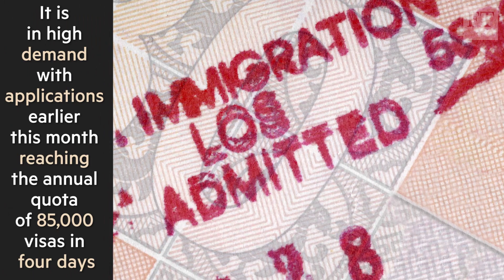Trump's foreign workers' clampdown | World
The executive order directs federal government agencies to crack down on fraud and abuse in the H-1B visa programme for skilled workers, used by many Silicon Valley companies and outsourcing groups to bring in foreign workers.